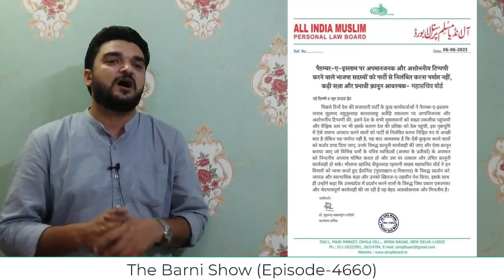नूपुर शर्मा के खिलाफ मुस्लिम पर्सनल लॉ बोर्ड की बड़ी मांग | The Barni Show | EP-4660